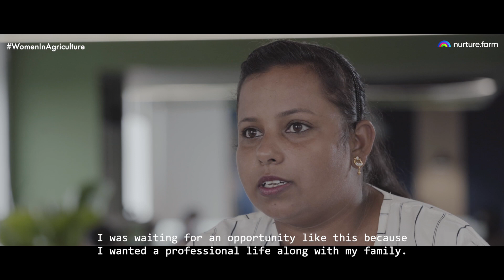International Day of Rural Women | Flight of the Inner Bird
With an ability to empower generations, she also wears her brave heart on her sleeve. Celebrating her, and all her stories this International Day of Rural Women.